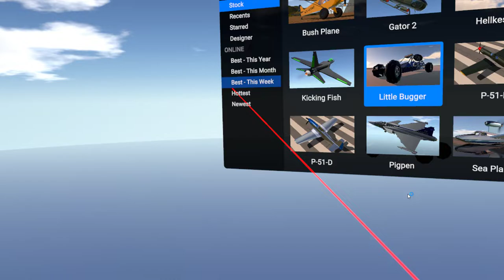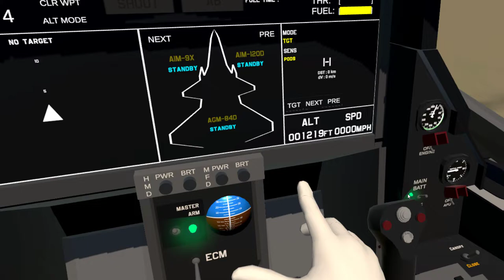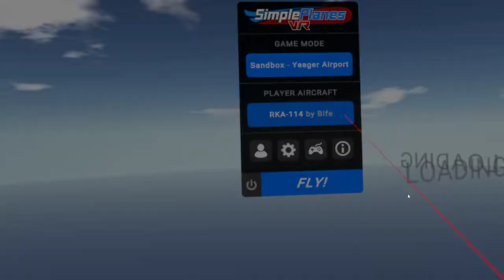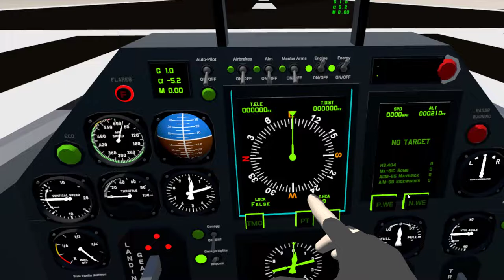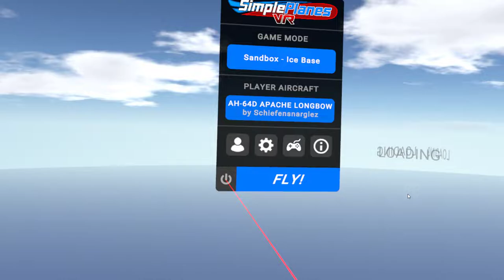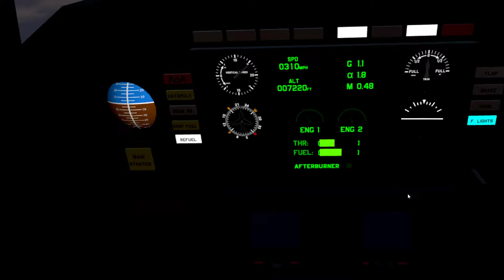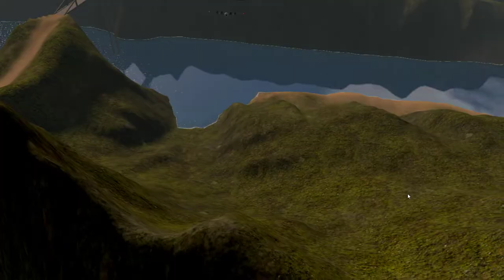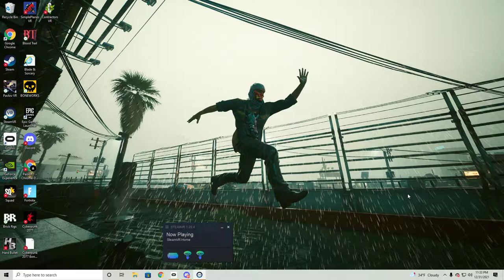Simpleplanes Vr gameplay